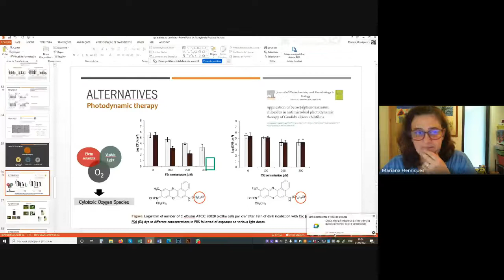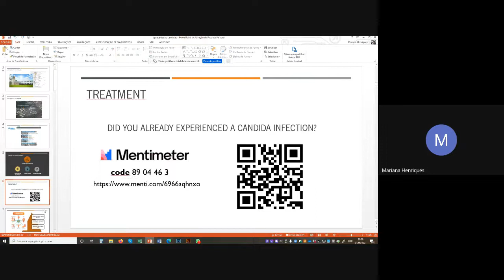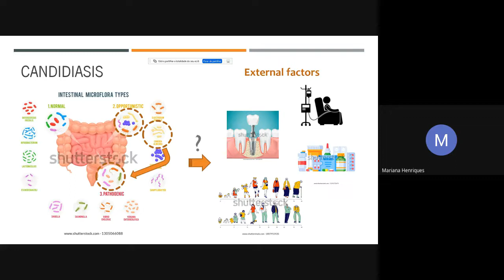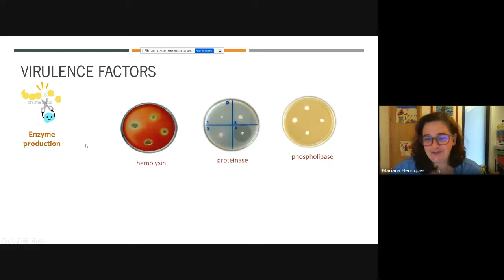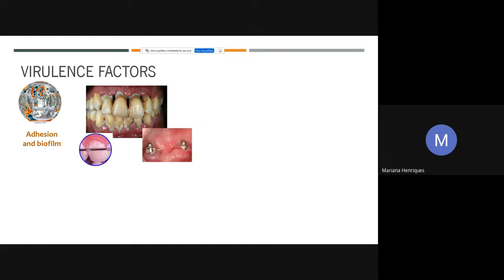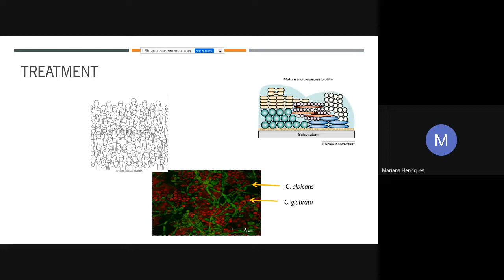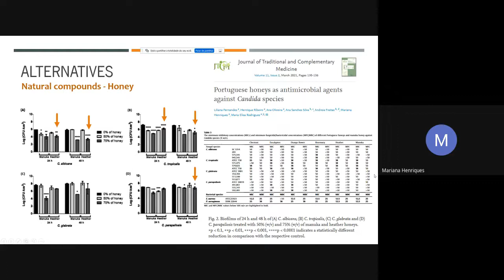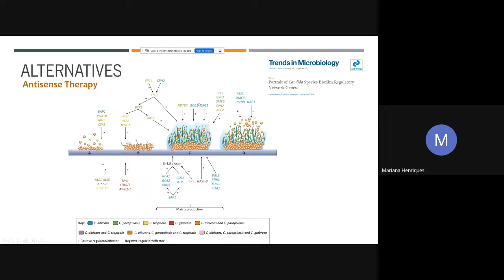Dra Mariana Henriques. U do Minho Portugal Candida e .Candidiase .Terapia UFPR EVAHPI 01.06.21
Dra Mariana Henriques.U do Minho Portugal  Candida e .Candidiase .Aleternativas Terapeuticas Moderadora.Dra.Mellysa Negri UEM, Brazil;
UFPR EVAHPI 01.06.21Cycle of seminars on chronic and infectious diseases organized by the doctoral program of cellular and molecular biology of the Federal University of Parana and coordinated by Dr. Marcel I Ramirez IOC-FIOCRUZ and EVAHPI group  . The seminars will have Brazilian and foreign researchers presented by moderators from different institutions and with students from different doctoral programs in Brazil and abroad. Seminars transit in the presentation of scientific data and in the knowledge of the researcher in his professional career and way of thinking about society.